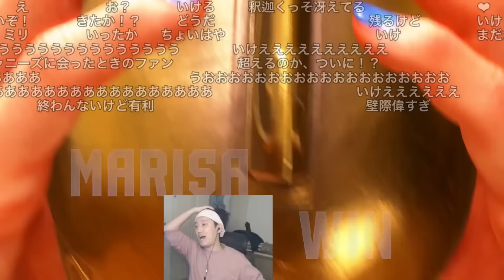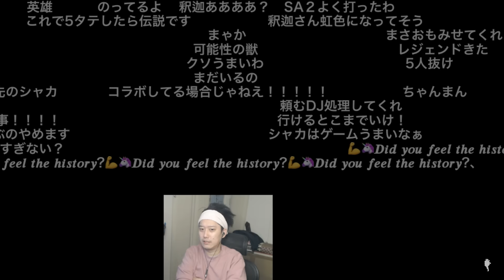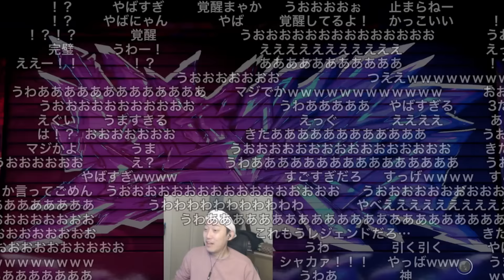大会本番で完全覚醒した釈迦に驚く布団ちゃん 2024/01/27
布団ちゃん
OPENREC.tv